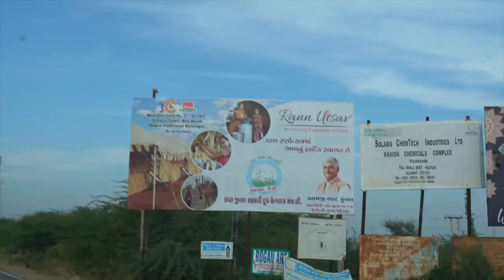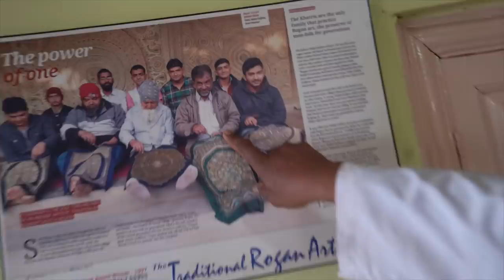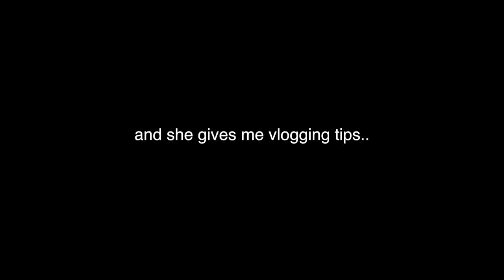Inside PM Modi's Bullet Proof VVIP Tent | Exclusive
Kudos to GujaratTourism for making the RannUtsav and inviting us and giving such a warm welcome.

Shoutout to my friends at @atpulseinnovations

Started from bhuj in the morning, visited couple of Villages in Bhuj and also saw the world famous Rogan Art.
Also stopped before the Rann city to a village where women weave their own . wedding gowns.

Finally reached the Rann Utsav city, and we were so excited to see PM modi's exclusive tent where he stays.